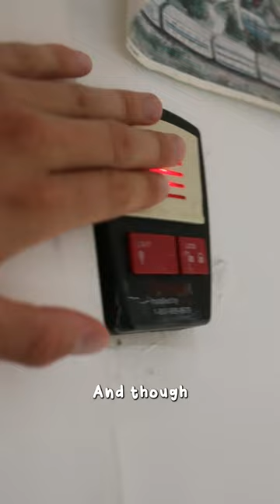How much you work has a direct effect on your health!